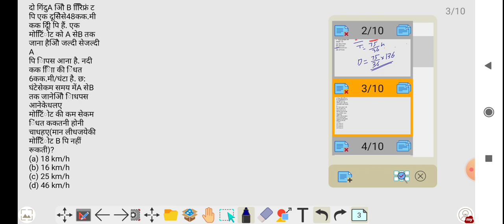NTPC/BSSC/B. SI MATH SET-13 SOLUTION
Math Full discussion BY SK SIR